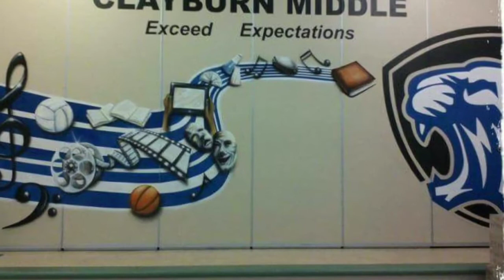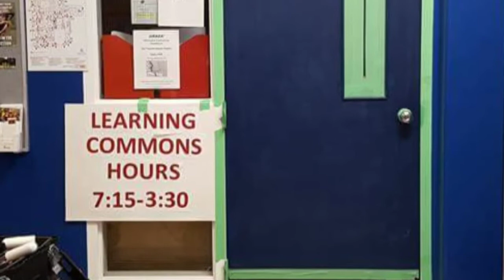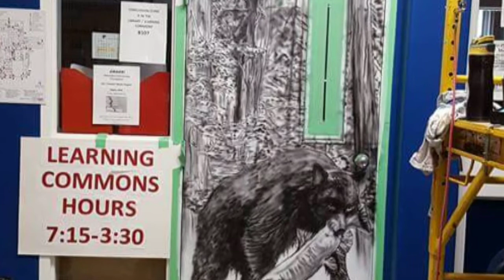Gordon Paterson Arts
Promo video. In the Abbotsford BC area, commissioned artwork globally, murals locally, theme rooms, game rooms, kids rooms, and man caves. I mainly airbrush now but sometimes use my paint brushes. If you have an idea, I can probably bring it to life through art.